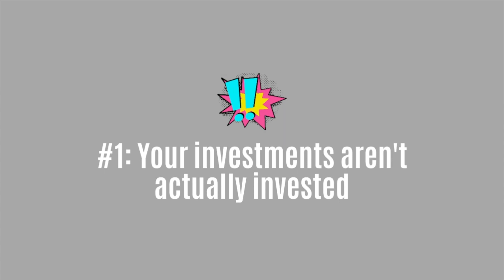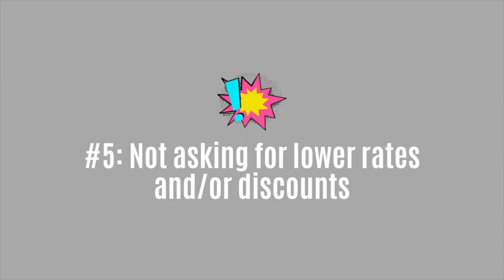Simple, but Common Money Mistakes to Avoid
*ACCOUNT BONUSES*

Earn 0.50% higher than the stated APY for 3 months (currently will be 1%)

20,000 miles after spending $500 in first 3 months
1.25 miles per $1 spent

*MAKE MONEY*